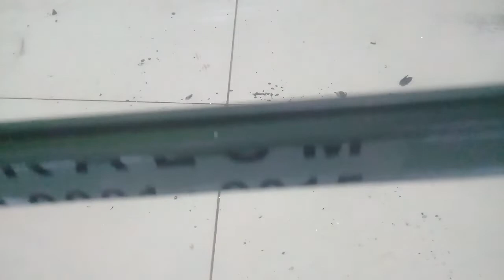pake karet bulat !!! CARA PASANG KARET STOPER ALUMINIUM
cara pasang karet bulat pada skoneng aluminium
cara pasang karet skoneng jendela aluminium
cara pasang karet bulat pada stoper pintu aluminium